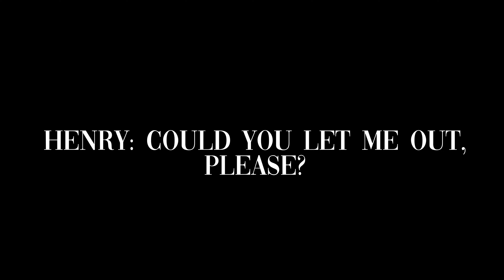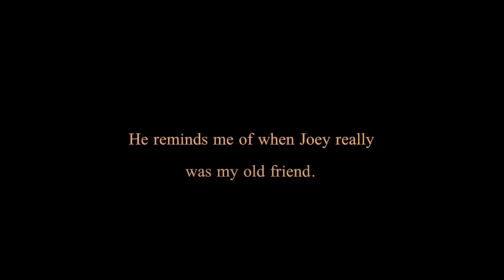What if Henry and Joey met in BATDR? | Gacha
It’s ironic how the memory of Joey Drew is filled with compassion and kindness, when at the same time, in reality, he was the one to create such a cruel world

[Apps used...]

-Ibis Paint
-Capcut
-Gacha Club
-Alight Motion
-Photo Retouch